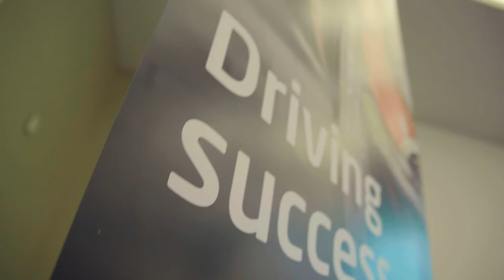Conference Video English V3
Welcome to ERA